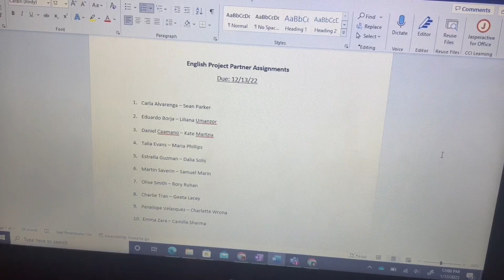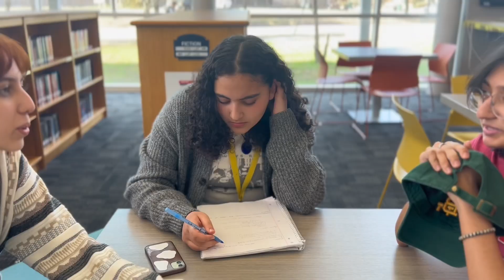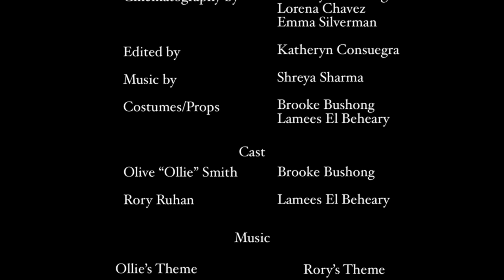Human Connection Theory || UIL Film Narrative 2023 || Carnegie Vanguard HS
Ollie and Rory are two sides of the same coin. Ollie is the loser of the school; the one everyone avoids at all costs. Rory is the chronic people-pleaser; the popular girl who is loved by many. What they have in common: they’re both “social try-hards.” After being assigned a school project together, Rory is scared of how it may affect her reputation. However, over the span of their time working together on the project, Ollie and Rory create a strong bond. They realize how similar they truly are. One day, as Rory’s hanging out with her friends, she finds herself questioning her newfound relationship with Ollie. Rory has the epiphany that, for the first time, she’s let herself be vulnerable with someone. Though she has many friends, she’s never allowed herself to show her true colors to them. Ollie - in all her awkward glory - was the first to bring down her walls. In her panicked state, Rory decides she must put an end to the strong bond they’ve created. The two turn in their project and Ollie, completely clueless, is confused as to why Rory has suddenly become so distant. And now, the two end up exactly where they began - complete strangers, worlds apart but with so much in common.